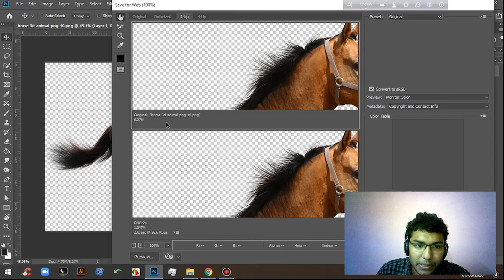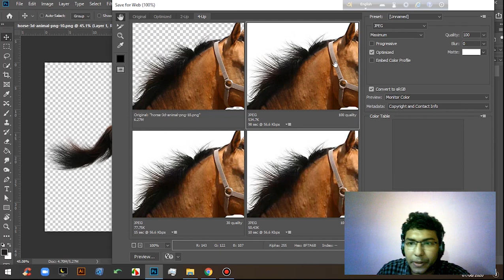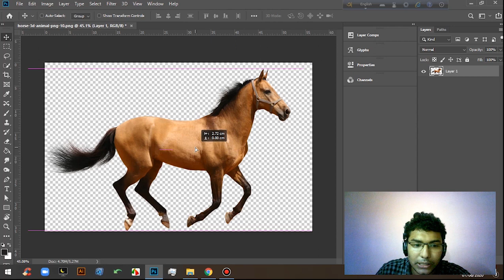How to Save for web in Adobe Photoshop CC2019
We would be more than happy to answer your questions.